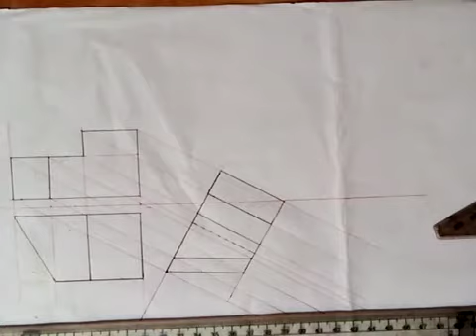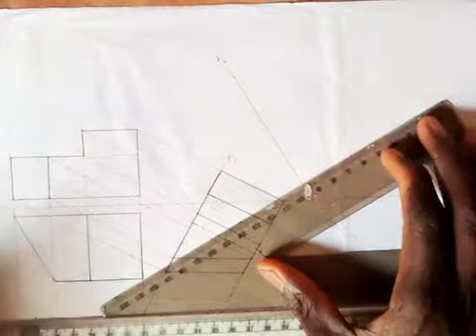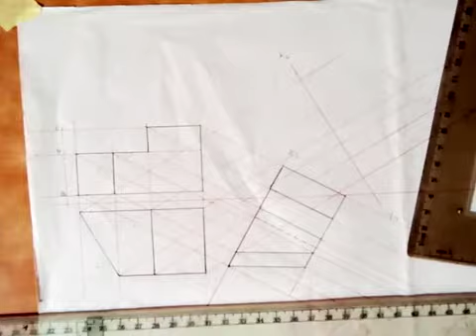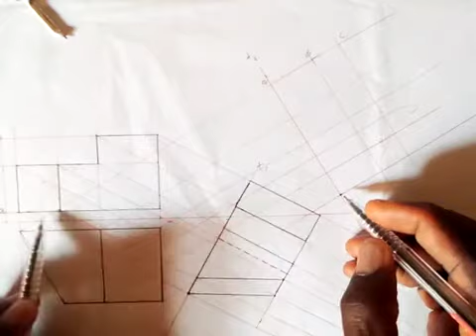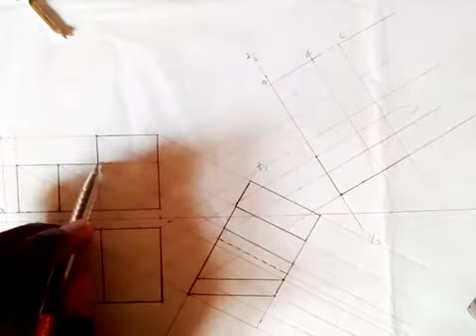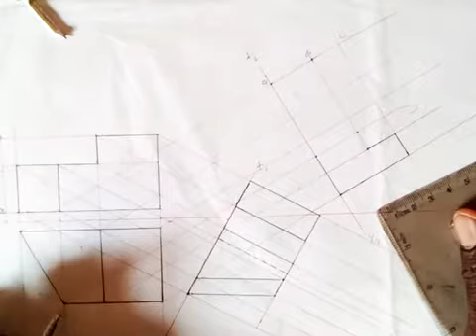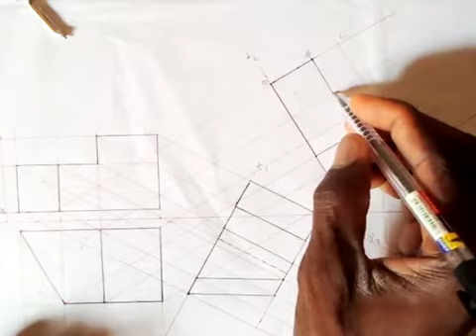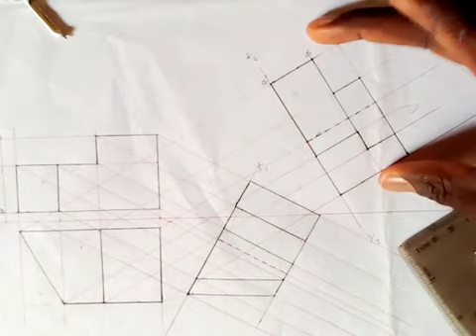Auxiliary Elevation 1